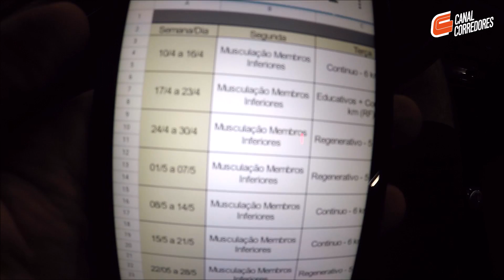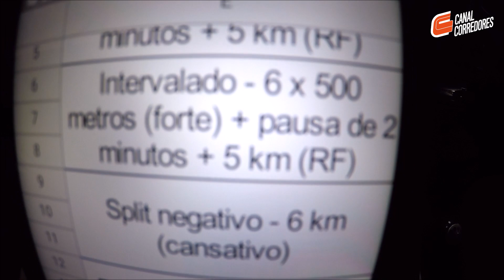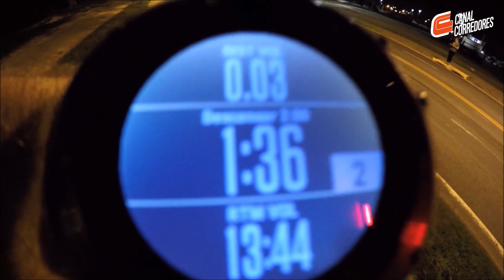Depois do intervalado... não dispense um trote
Você se mata nos dias de treino de tiro e termina sem fôlego pra nada, mas sabia que um trotinho na manha depois dos intervalados pode fazer muito bem a você?